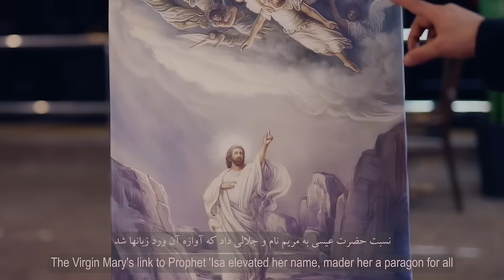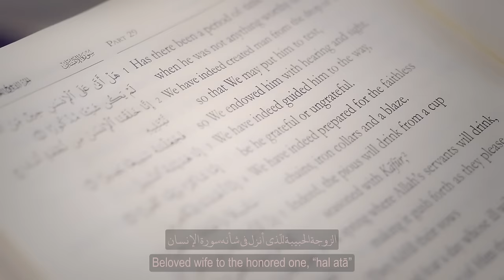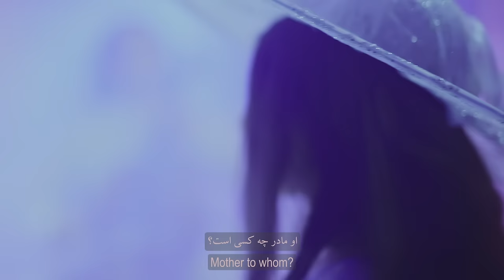Who is She? - Sayed Jalal Masoomi (Erhaam) | هی بنت من؟ - سید جلال معصومی ( إرحام)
هى بنت من؟

Composed and Recited by:
Sayed Jalal Masoomi

Poet: Allama Iqbal Lahori

Director:
Ali Jafari

Director Consultant:
Mahmood Sharifi Asl

Producer:
Mustafa Anvari

Deputy of Producer:
Saeid Talebi

Sound Engineer:
Ahmed Sherif ( Pure Vocal)
Hojatullah Hoseini

Film Editor:
Sayed Ahmad Sharifi Asl

Poet(English):
Nouri Sardar

Translator:
Ahmad Rashid Salim ( English & Persian)

Camera:
Mohamed Al-Aradi

Colorist:
Akbar Lotfi

Graphic Designer:
Abdollah Boostani

The Owner Paintings:
Hassan Roholamin

Project Manager:
EEDA FILM

Special thanks to :
Dewan Al-Kafeel
Ballons and Beyond Ltd

LYRICS :

هى بنت من؟ هى زوج من؟ هى امّ من؟ هى امّ من؟

نسب المسيح بنى لمريم سيرةً

، بقيت على طول المدى ذكراها

و المجد يشرق من ثلاث مطالع

 فى مهد فاطمةٍ فما اعلىها

مريم از يك نسبت عيسى، عزيز

از سه نسبت حضرت زهراء عزيز

نور چشم رحمة للعالمين

آن امام اولين و آخرين

و لزوج فاطمة بسورة هل اتى

تاج يفوق الشمس عند ضحىها

بانوى آن تاج دار هل أتى

مرتضى مشكل گشا، شير خدا

مادر آن مركز پرگار عشق

مادر آن كاروان سالار عشق

The love of Allah can be found in her

She is Fatima. She is Fatima. She is Fatima.

From the light of Mohammad , Fatima Zahra was born

The heart of all mothers, in her heart it can be found

She is our mother. She is our mother. She is our mother.